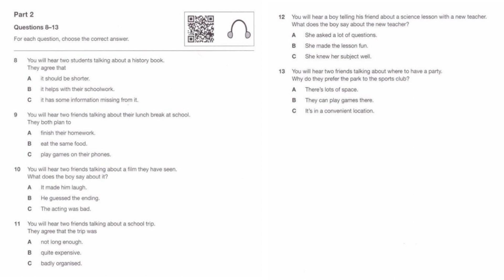B1 Preliminary For School 1 Test 1 Part 2